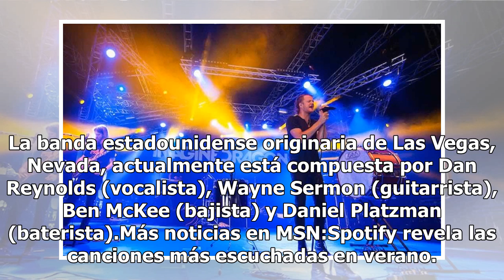Imagine Dragons dará concierto en Monterrey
La banda estadounidense Imagine Dragons ofrecerá un concierto en Monterrey, Nuevo León, previo a su participación en el festival Corona Capital. Los ganadores del Grammy llevarán su Evolve World Tour a tierras regias el próximo sábado 17 de noviembre en el Auditorio Citibanamex de Monterrey. Tendrán...